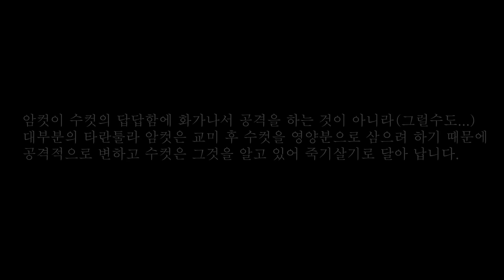급반전으로 추격전이 펼쳐지는 숨막히는 짝짓기 영상(잡히면 죽어!!)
타란툴라 키우면 무조건 한 마리는 키우는 국민 타란툴라 '자이언트 화이트니'